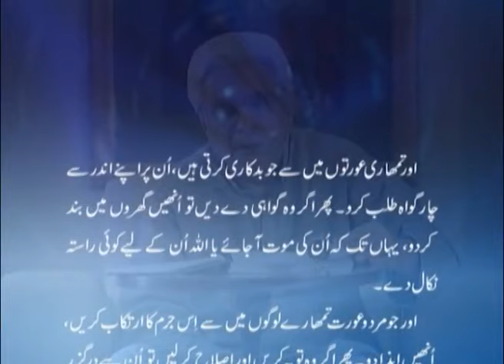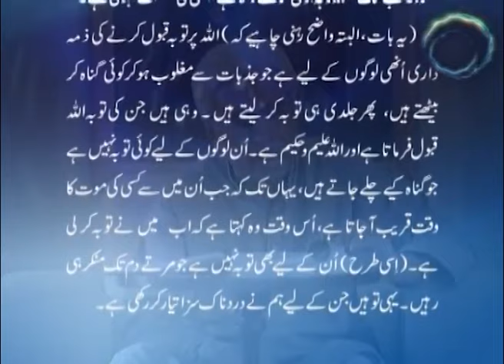AL BAYAN - Surah AN NISA - Part 5 - Verses 15 - 18 - Javed Ahmed Ghamidi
▶ About Al Bayan Lectures:
Surah An Nisa - A lecture of Tafseer-ul-Quran - Al-Bayan by Javed Ahmad Ghamidi. Commentary and explanation of verses 15 - 18. This lecture was recorded on 4 July 2009.